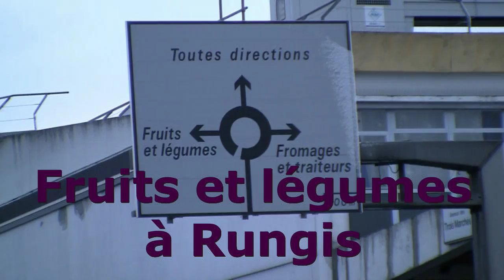Grossistes à Rungis, en fruits et légumes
La réalité du travail et du métier de grossistes en fruits et légumes sur le carreau de Rungis. Où la passion et un vrai savoir faire  montrent diverses facettes qui dépassent le simple fait d'acheter et de revendre...